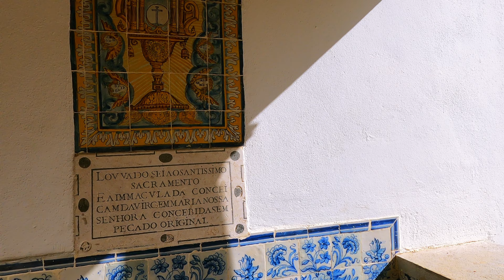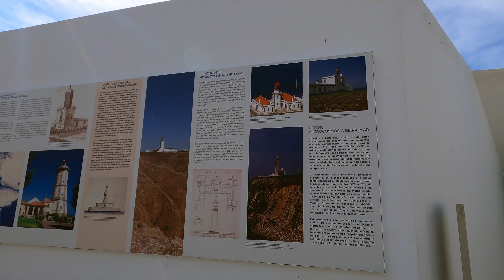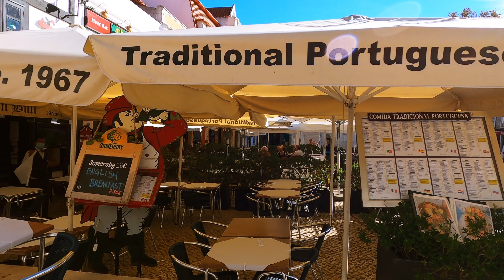Walking tour Cascais 🇵🇹 Portugal [4K]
Cascais is a seaside resort known far beyond Portugal.
The history of the city as a popular seaside resort dates back to the 1870s, when King Louis I of Portugal and the Portuguese royal family made the seaside city their seat every September, this fact attracted members of the Portuguese nobility who began to build their summer residences here and founded a summer community.